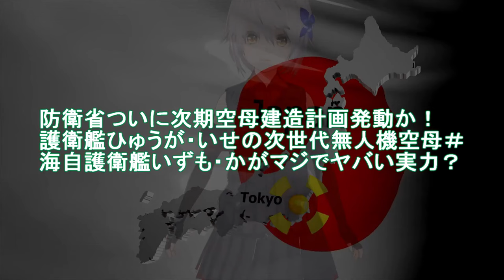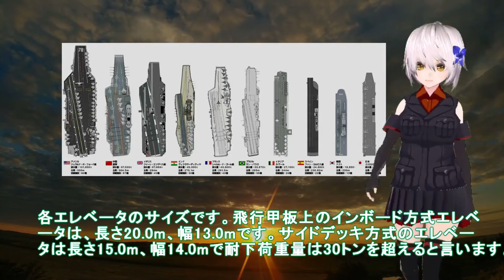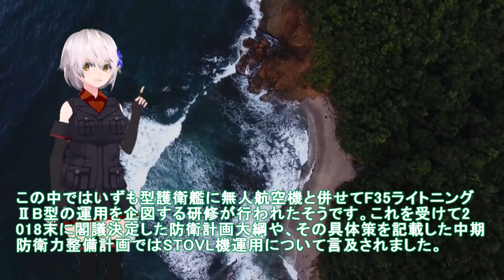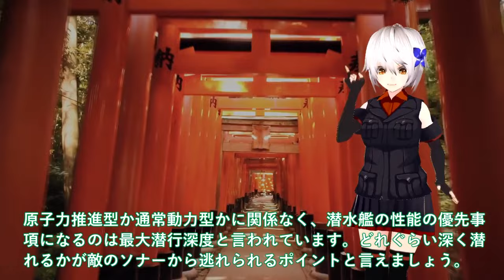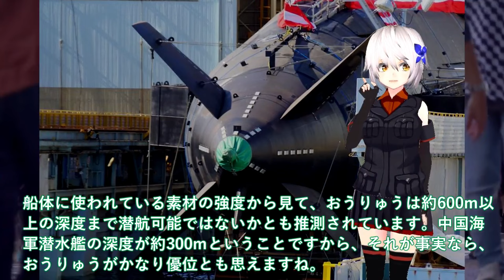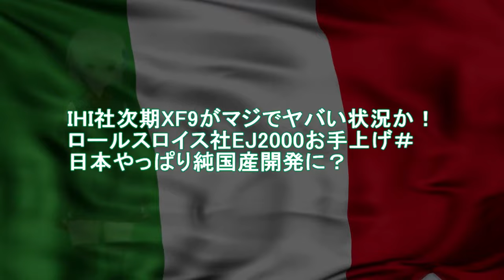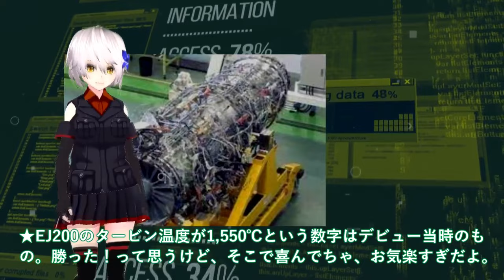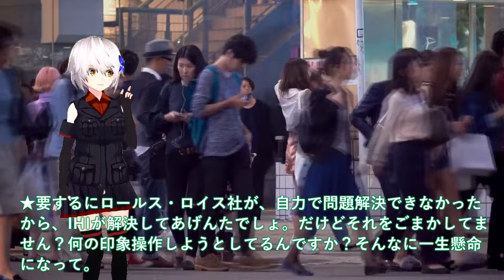【総集編・ゆっくり解説】陸海空自最強 防衛省ついに次期空母建造計画発動か！護衛艦ひゅうが・いせの次世代無人機空母＃海自護衛艦いずも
11防衛省ついに次期空母建造計画発動か！護衛艦ひゅうが・いせの次世代無人機空母＃海自護衛艦いずも・かがマジでヤバい実力？

12海自潜水艦ついに潜航深度バレた！そうりゅう型に隠された真実＃海自秘密兵器リチウムイオン電池の謎に迫る？

13HI社次期XF9がマジでヤバい状況か！ロールスロイス社EJ2000お手上げ＃日本やっぱり純国産開発に？